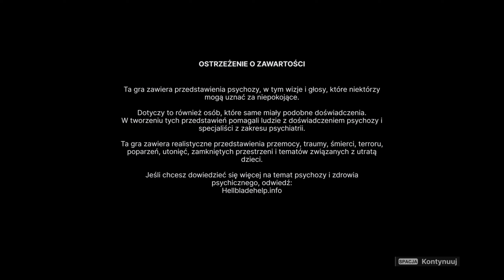Zagrajmy w Hellblade II Senua's Saga #7 | Ástríðr [2K, PL]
Hej, hej pozdrawiam, miłego oglądania🫶🏻😂

Gra przedstawia zachowania psychotyczne. W ich zobrazowaniu pomagały osoby cierpiące na psychozę, oraz wykwalifikowani psychiatrzy.
~Jeżeli chcesz się dowiedzieć więcej na temat psychozy, oraz problemów psychicznych, odwiedź stronę

Senua's Saga: Hellblade II to przygodowa gra akcji opracowana przez Ninja Theory i wydana przez Xbox Game Studios. Gra jest kontynuacją Hellblade: Senua's Sacrifice i rozgrywa się w IX-wiecznej Islandii, czerpiąc inspirację z mitologii i kultury nordyckiej

Mój sprzęt:
Laptop💻: ASUS ROG Strix G17 G713
Mikrofon🎤: SPC Gear SM900
Słuchawki🎧: Yowu MODEL-Z
Program do przechwytywania🎮: OBS STEAM
Edycja🎬: DaVinci Resolve